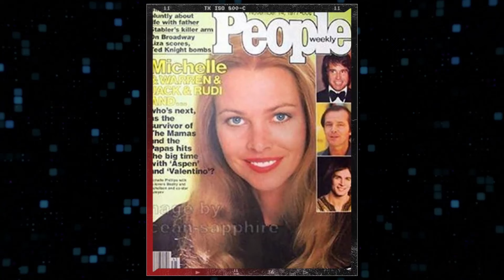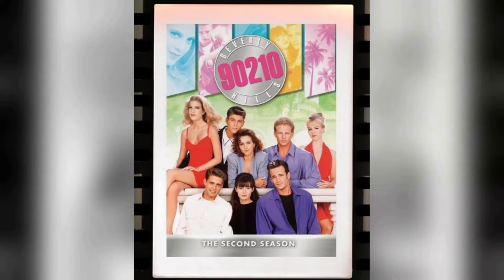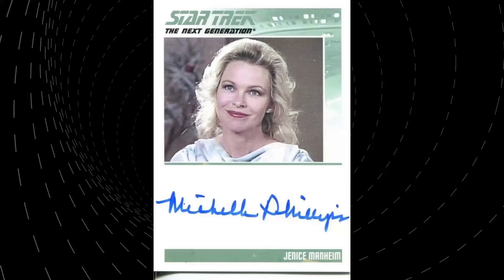Instagram Insights Show: Michelle Phillips Is an Unknown Name for the Current Generation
Welcome to a time when Hollywood's brightest stars shined like diamonds on the silver screen! 🌟 Today, we honor the legendary Michelle Phillips, whose talents continue to enchant audiences worldwide. 🎥

Join me as we journey through the unforgettable films, touching anecdotes, and enduring impact that make Michelle Phillips an irreplaceable icon of Classic Hollywood.

🎬 Lights, camera, and let's rediscover the magic of Classic Hollywood with Michelle Phillips as our beacon of stardom! ✨🎭
Filmography:
Betrayal
Unbeatable Harold
Kids in America
Trailer for a Remake of Gore Vidal's Caligula
7th Heaven
Harry + Max
Abby
That's Life
Jane White Is Sick & Twisted
March
Spin City
All About Us
Stop at Nothing
Rude Awakening
Popular
The Price of Air
Lost in the Pershing Point Hotel
Diagnosis Murder
Sweetwater
Providence
Beverly Hills, 90210
Love B